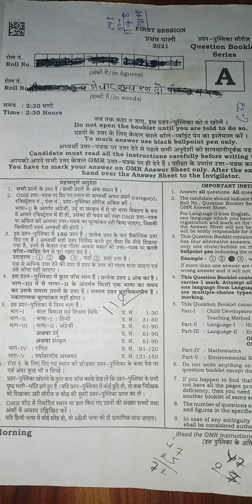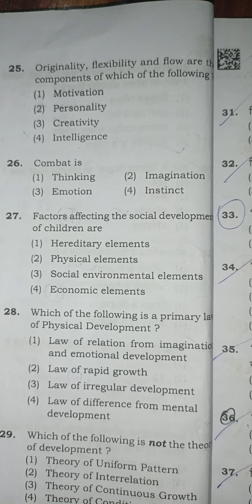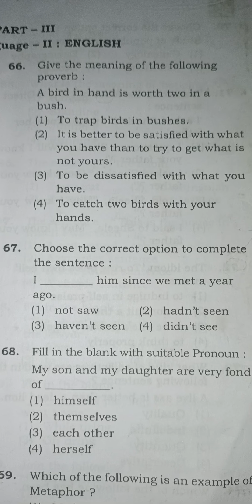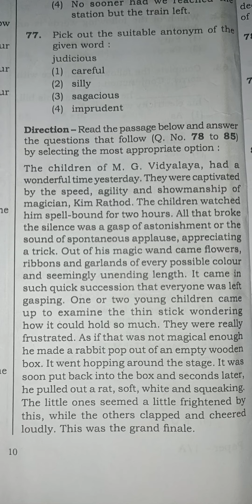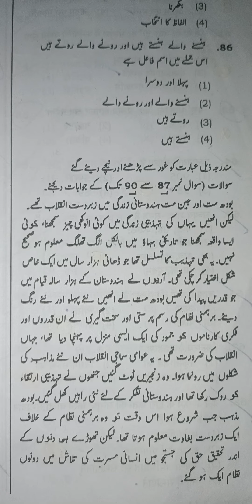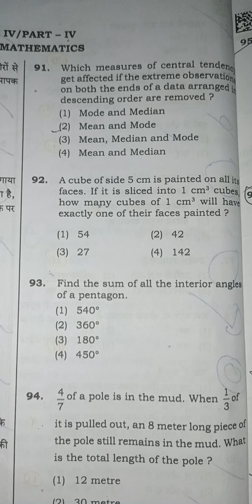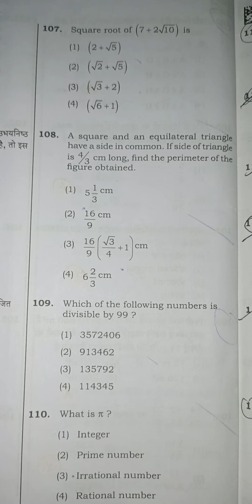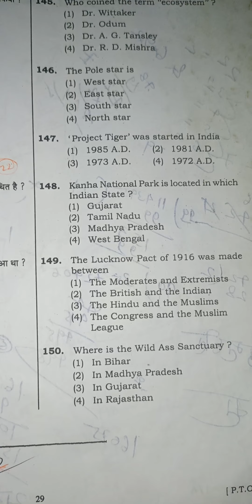UP TET PAPER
about this video is the up tet s old paper